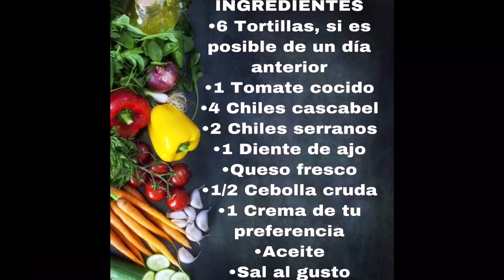Chilaquiles rojos express y deliciosos!!!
Deliciosos chilaquiles rojos, express, con ingredientes que tienes en casa, ideales para el almuerzo o cena.
La receta rinde para dos personas!!!